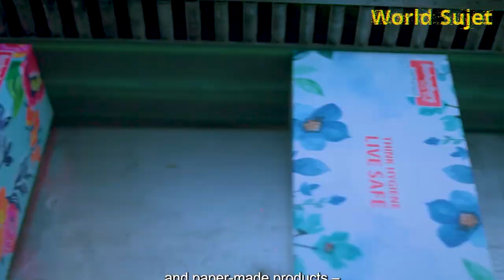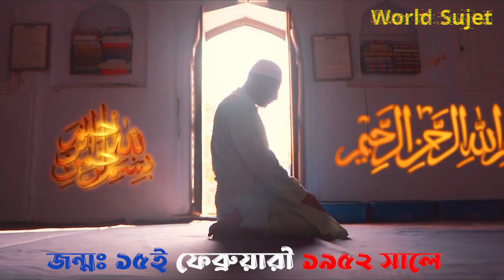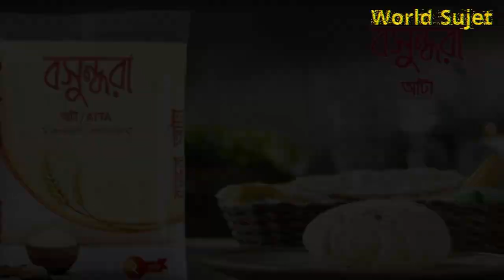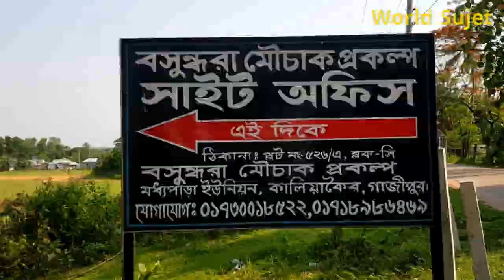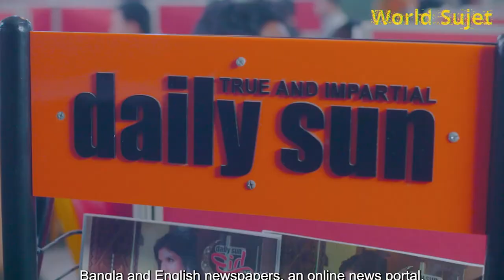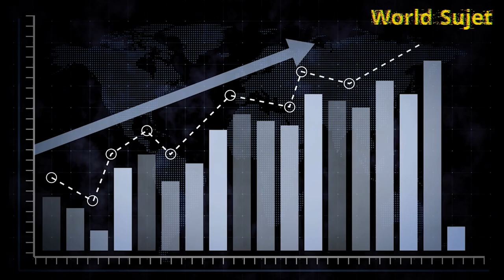বসুন্ধরা গ্রুপ কিভাবে এই সম্রাজ্য গড়ল।বসুন্ধরা গ্রুপের সফলতার গল্প| basundhara East west Media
Today I am going to share unknown information about how basundhara East west Media the Bashundhara group built this empire. Bashundhara East West Media. If you know you will be inspired.
 Very interesting and informative. Ahmed Akbar Sobhan is the first person whose name will appear on the list of the richest people in Bangladesh.
    Bashundhara Group is the largest company in Bangladesh. A new generation has taken over the Vasundhara Group's vast business empire.
 The Chairman of Bashundhara Group has also outlined the future by organizing the entire business into different sectors.
 Under his valuable guidance, his four privileged children Sadat Sobhan, Safiyat Sobhan, Sayem Sobhan Anveer,
 and Safwan Sobhan are taking Bashundhara Group forward. Bashundhara East west Media
 Sayem Sobhan Anveer is the managing director of the group. Saadat Sobhan is Co-Chairman, Safiyat Sobhan and Safwan Sobhan are Vice-Chairmen.
 With honesty, devotion, patience, and relentless efforts,
 he has brought the Bashundhara Group to its present size and position. Steel & Engineering, Paper, Tissue,
 Cement, LP Gas, Sanitary Napkin, Paper Products, Dredging, Shipbuilding, Food & Beverage, Bitumen, Oil & Gas,
ICT, Communication & Transport, Housing & Construction, Printing & Publishing, Sports,
Entertainment More than 60 including hospitals, and foundations.
The company has spread all over the world by meeting the needs of people all over the country.

Credits:
1: Bangladesh - The Land of Rivers - The 10 Best Places To Visit In Bangladesh
2:Bashundhara Cement  AV
3:

Queries Solved:
1: How many children of the owner of Bashundhara Group?
2:What do the sons of the owner of Bashundhara Group do?
3:How to be a big man?